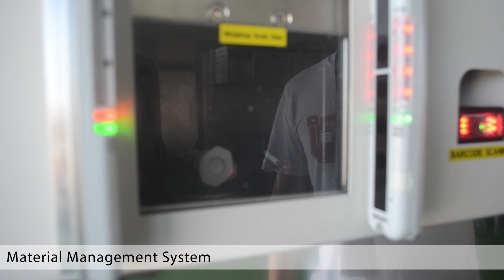UBCT Customized Solutions